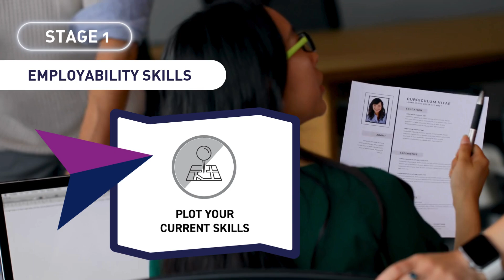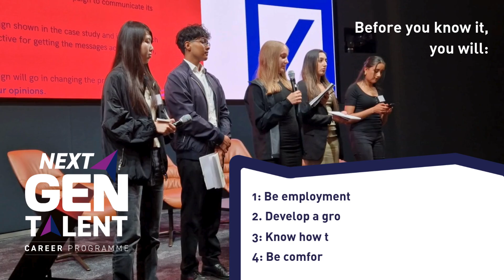Next Gen Talent Video 2024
Are you 16 - 25 and looking for a professional job in the city?
The Next Next Talent Career Programme is for you!